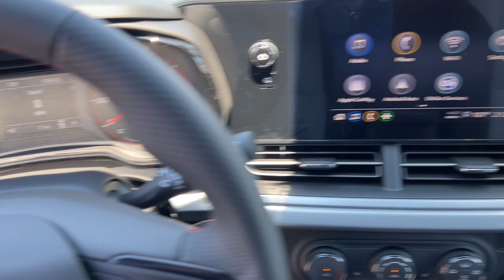2025 Chevrolet Trax 1RS Carson City, Reno, Yerington, Northern Nevada, Elko NV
New 2025 Chevrolet Trax 1RS available at Champion Chevrolet located in 800 Kietzke Lane, Reno, NV, 89502. Servicing the Carson City, Reno, Yerington, Northern Nevada, Elko area.